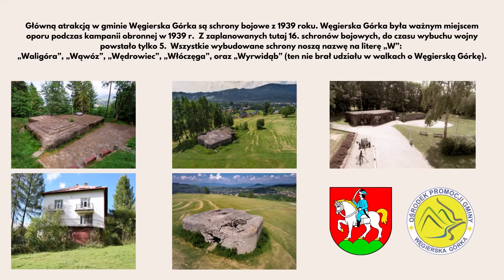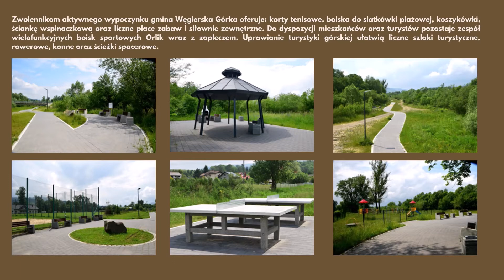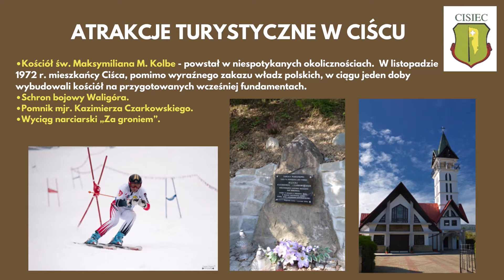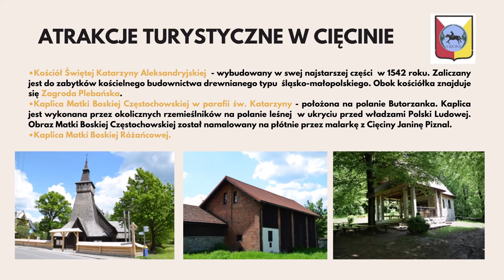Na szlaku atrakcji, Gmina Węgierska Górka